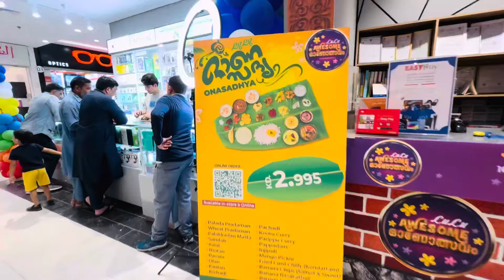ഇത്തവണത്തെ ഓണസദ്യക്കുള്ള വിഭവങ്ങൾ എങ്ങനെയാണ് ലുലുവിൽ നിന്ന് സൗജന്യമായി ലഭിക്കുക